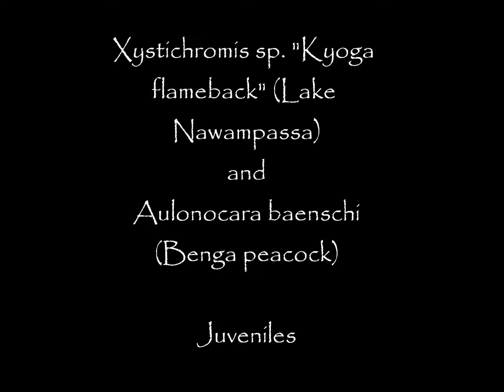Xystichromis sp. "Kyoga flameback"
Xystichromis sp. "Kyoga flameback" (Lake Nawampassa) and Aulonocara baenschi (Benga peacock) juveniles